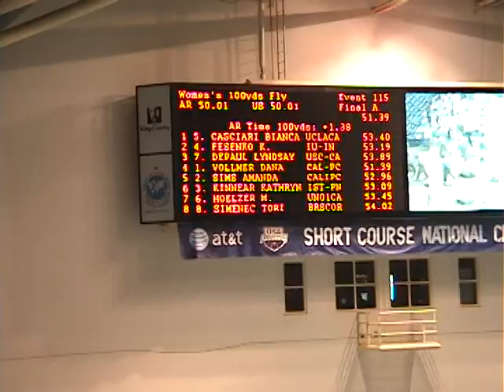Nationals.avi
US Short Course Swimming Nationals - Katie K takes 3rd at Nationals in 100 Fly